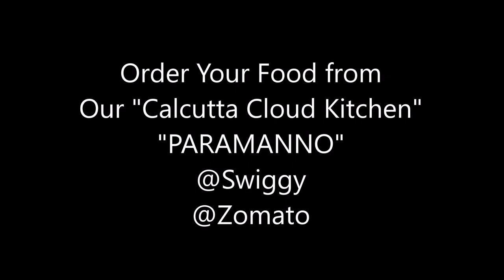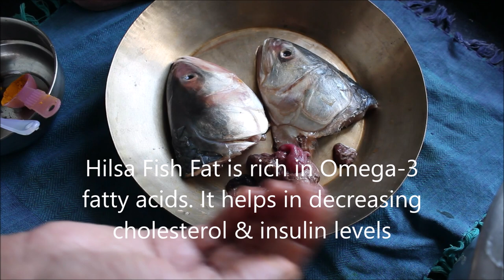ইলিশ মাছের মাথা দিয়ে কচুরশাক | Ilish Macher Matha Diye Kochur Shaak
"কে না জানে ইলিশ মাছের সাথে বাঙালির আল্ল্হাদ আর আদিখ্যেতার কথা ? কিন্তু বাঙালি যার তার সাথে মোটেই আদিখ্যেতা করে না । বাঙালির হৃদয়ে চিরস্থায়ী স্থান পেতে হলে কালোত্তীর্ণ হতে হবে। ..যাকে আমরা সোজা বাংলায় ওই ক্লাসিক বলি । ইলিশ আর কচুর স্বাদ গন্ধ মিলেমিশে এইরকম এক ত্রিকাল জয়ী কনককশন তৈরী করতে আসলে জাত শিল্পী আমাদের মা ঠাকুমারাই পারতেন। .তাঁরা যে অমর সৃষ্টি সব করে গেছেন আমরা শুধু তার ধারক বাহক মাত্র ।

কিছু রান্নার ওপর ওস্তাদি ফলাতে নেই । এটি তেমনি একটি পদ । অবিকল যে ভাবে করে এসেছি এতদিন তাই হুবহু তুলে দিলাম । ভালো লাগলে আমার এক্সটেন্ডেড পরিবারের সদস্য হন দয়া করে । আপনাদের সাথে পেলে আরেকটু চলার শক্তি পাই । উপভোগ করুন ইলিশ মাছের মাথা দিয়ে কচুর শাক এর "প্রাণের ভিতর দিয়ে মর্মে "প্রবিষ্ট হওয়ার অভিজ্ঞতা । নিশ্চই জানাবেন কেমন লাগলো । ভালো থাকুন সবাই "। .ইলা সেনগুপ্ত